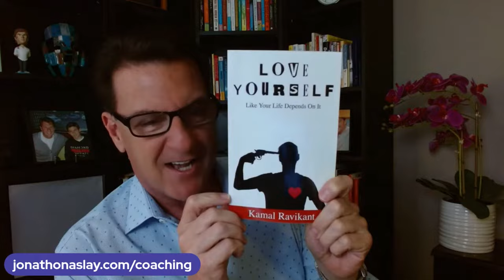9 Classy Behaviors Men Always Notice and Find Wildly Attractive In A Woman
- Online dating
- Love Advice
- Love coach for women
- Dating advice
- Dating advice for women
- Dating coach
- Understanding men
- Relationship coach
- 9 Classy Behaviors Men Always Notice and Find Wildly Attractive In A Woman